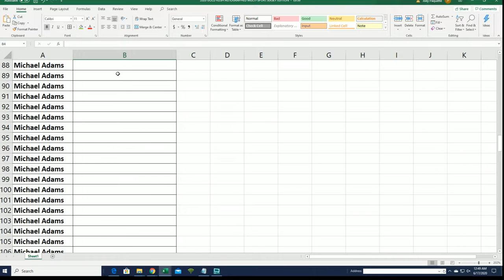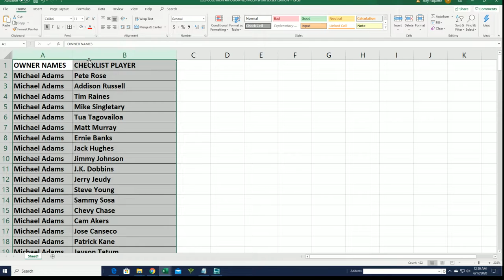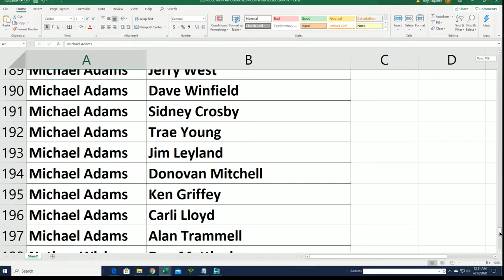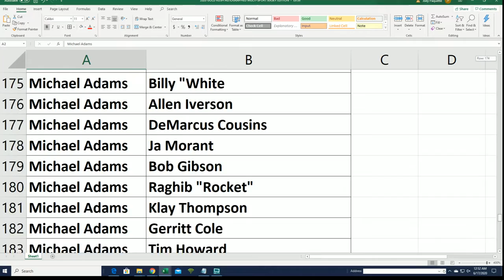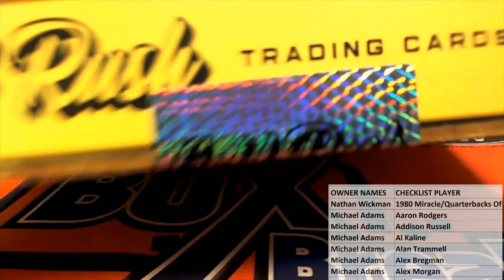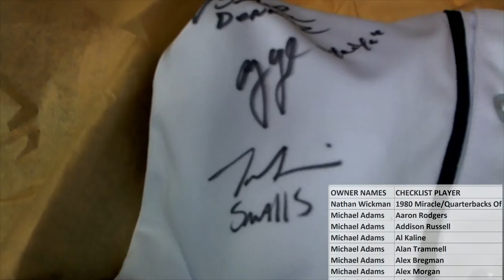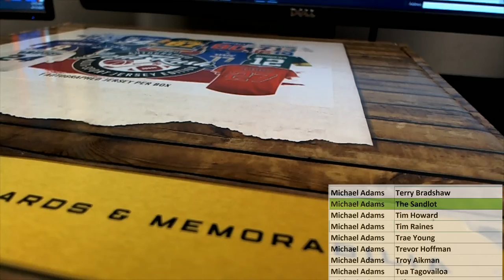2020 Gold Rush Autographed Multi Sport Jersey Edition Box ID 20GRMULTIJERS132